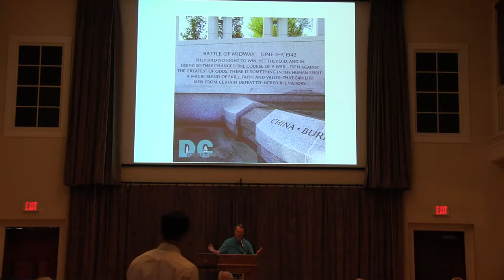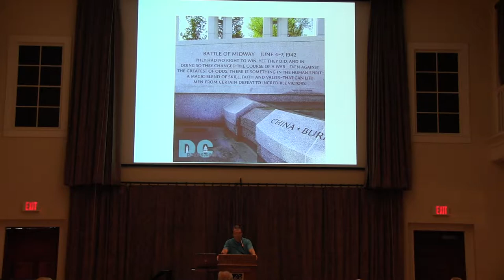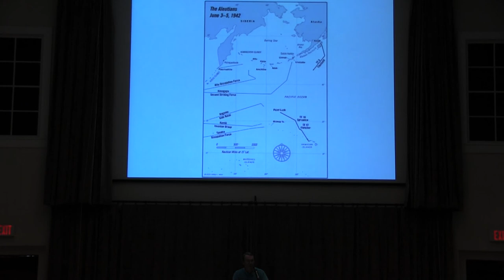Midway Program - Dr. Craig Symonds 2/4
2/4 of our Battle of Midway program with Dr. Craig Symonds at the National Museum of the Pacific War in Fredericksburg, Texas.